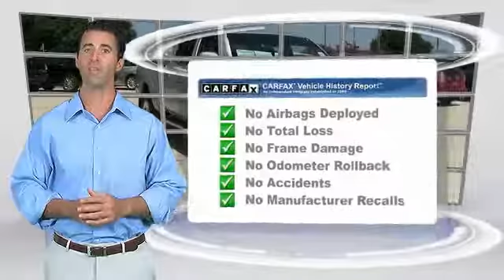2008 Toyota Tacoma Metairie LA GL27332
2008 Toyota Tacoma PreRunner TRD Sport

Lakeside Toyota
3701 North Causeway

4.0L V6 SMPI DOHC. Yeah baby! Yes! Yes! Yes! Don't pay too much for the truck you want...Come on down and take a look at this tremendous, reliable 2008 Toyota Tacoma. Consumer Guide Compact Pickup Best Buy. Toyota has established itself as a name associated with quality. This Toyota Tacoma will get you where you need to go for many years to come. Cash in on the deals @ Lakeside Toyota's Kick Off Summer Sales Event. PRINT THIS ADD on page with vehicle description and stock number for an additional $200 off sales price for this vehicle only. Must present this printed add to SALES MANAGER upon arrival. Internet prices are not asking price and are pre-discounted for a no haggling buying experiences.